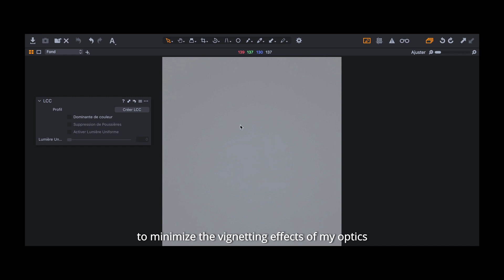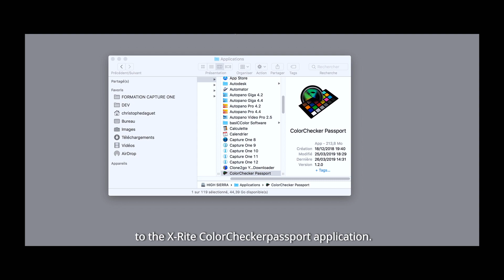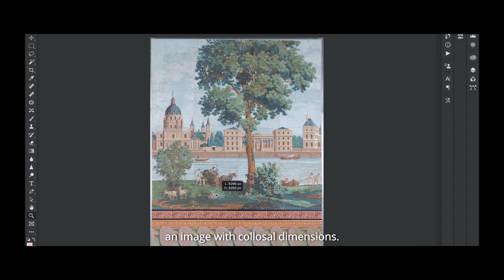SIMULATE A ONE BILLION PIXELS SENSOR / PHASE ONE XF IQ4 WORKFLOW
Featuring Phase One Certified Professional Christophe Daguet
Images from Jonathan Westpalm Van Hoorn.